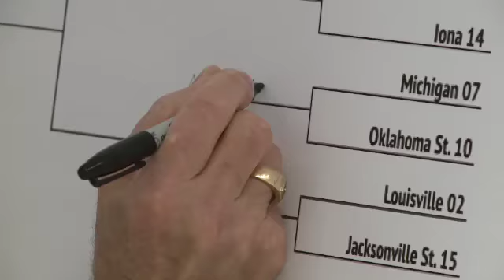Mayor Henry fills out March Madness bracket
Henry filled out a large bracket at his office at Citizens Square on Wednesday. North Carolina rose to the top of the ladder over fellow Final Four players Duke, Florida St. and Louisville on the mayor's bracket.